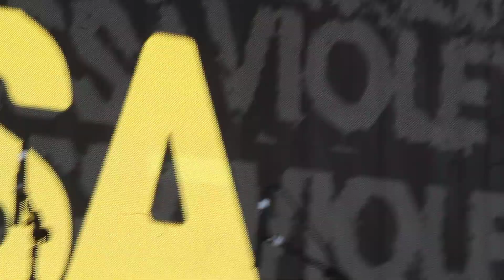Tessa Violet, "BREAKDOWN" - BottleRock - May 29, 2022.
At the Napa Valley Expo.
I forgot my camera for BottleRock! I borrowed someone else's DSLR... but guess what, my point and shoot takes better video. (Sorry!)